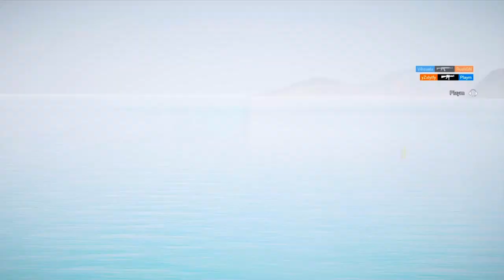I Hit Diamond👑